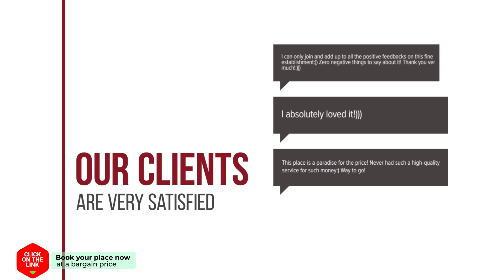Holiday home Luttenberg Heuvelweg hotel review | Hotels in Luttenberg | Netherlands Hotels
Holiday home Luttenberg Heuvelweg hotel video review. Hotels in Luttenberg, european 3 stars hotels.